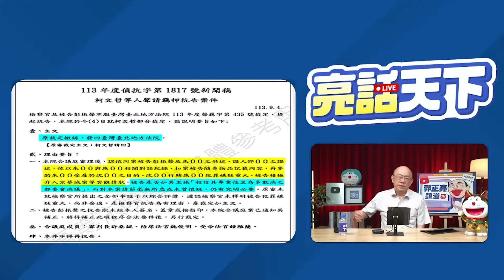北檢靠「圖利罪」胡亂扣押柯文哲！台灣需要這樣的司法嗎？【亮話天下｜郭正亮 精選】@funseeTW